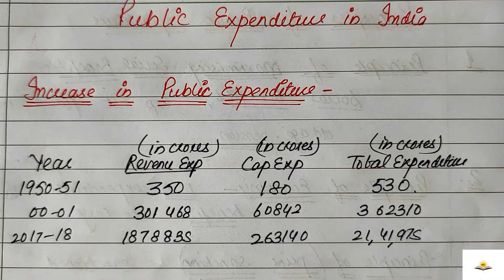Public Expenditure/Indian Economy/B.Com 5th Sem/ P.U.Chd/ Lec-16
In this class Sushma Raj Gupta will discuss about Public Expenditure.

This is the sixteenth lecture on Indian economy. In the coming lecture, I will discuss whole syllabus Chapter wise.
If you want the notes of this video. So, plzz click the link given below